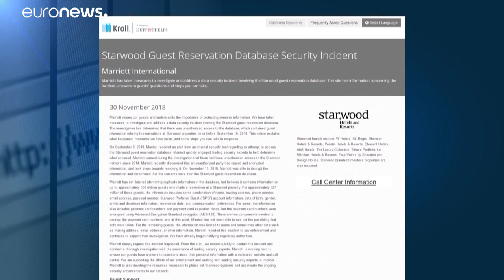Marriott bestätigt Datendiebstahl von 327 Mio Hotelgästen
Insagesamt sind bis zu 500 Millionen Gäste von Hotels wie Sheraton und Westin betroffen. Unter den gestohlenen Daten sind zum Teil auch Kreditkartendaten, die